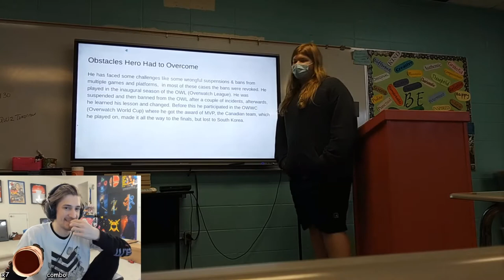xQc reacts about his Lifestory || Funny Twitch Clips Compilations